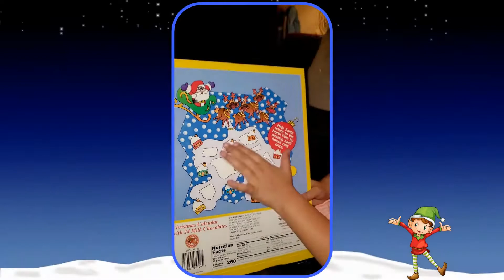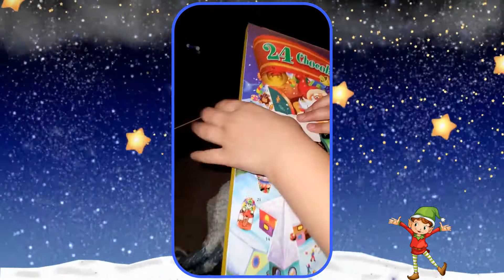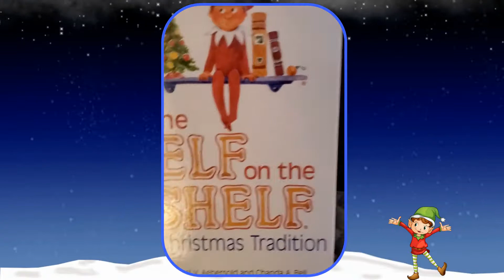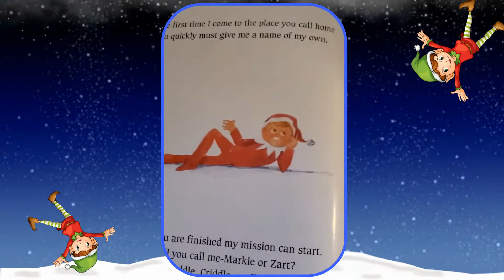ELF ON THE SHELF came to visit us!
We had a surprise visitor. It was a cute little elf. He or she keeps hiding in different places in our house. The elf brought a book that says they watch how kids are behaving and they send a message back to Santa. It's been fun finding all its hiding places and there have been some gifts too. There have also been some messes left behind, like when we found him in a cereal box that had been torn up, but we hope he comes back to visit.

Kapwing.com
The Best and Brightest collaborative platform for creating images, videos, and GIFs

Stay your Best and stay your Brightest!